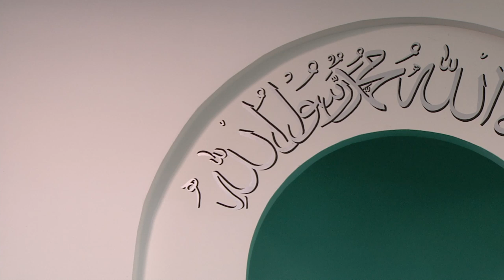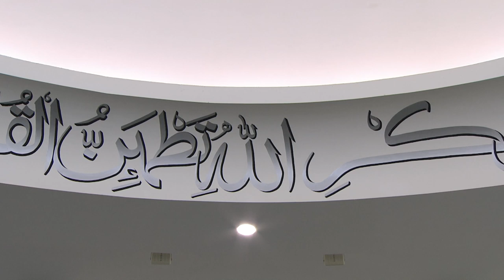Friday Sermon | خطبہ جمعہ | January 4, 2019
Friday sermon delivered by the Head of the Ahmadiyya Muslim Community, Hazrat Mirza Masroor Ahmad (may Allah be his Helper), from Baitul Futuh Mosque, London. Recorded on 4th January 2019.